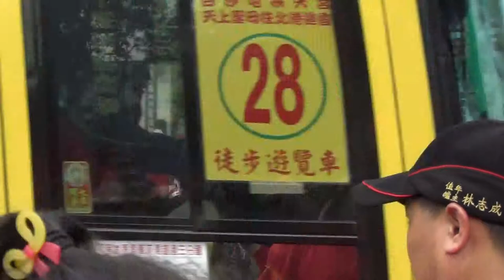2014 跟白沙屯媽祖婆和山邊媽往北港徒步進香-2014/3/27-在路上02